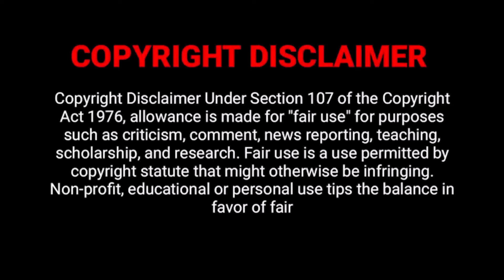HEERAMANDI Drama Series (Part-1) Explained in Malayalam